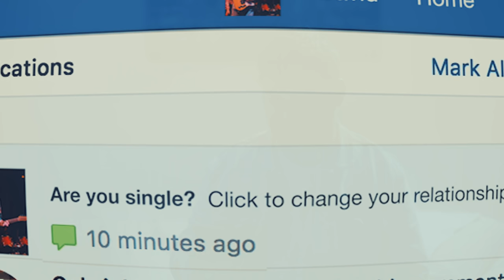David Pollack - Be With (Official Music Video)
Be With written and performed by David Pollack
Produced and engineered by Jon Henshaw at Moon Rock Sound in Seattle WA
Bass - Dylan LaPointe
Drums - Ian Koeller
DP - Mario Bosanac
Drone Op - Kenny Benson
Gaffer - Rachel Thomas
Locations/PA/Stand In - Murphy Mejorada
Editor - Jaxon Creative

Cast:
Jaya Loo
Russell Coker
David Pollack
Ryan Mckee
Murphy Mejorada
Gilda PL
Breanna Vasquez

Lyrics:
We broke up 5 months ago.
But now you're pissing me off cause you got another boyfriend.
I know this should be none of my business.
I'm still hurtin baby.
Can't release these chains

Holding my positivity.
From letting myself be free
I guess it's more complicated then that.
It's just Facebook baby that send that dagger fast

I just want something new. Something that ain't you.
I just want something real. So the past can be make believe
And I can be with who I wanna be with

I gave in five months ago.
Tip toeing through life hiding deep in the seams.
Pickin back ups a struggle I'm feelin the heat.
Yeah I'm burnin baby and I'm burning fast.

And I can be with who I wanna be

You ain't the right one for me
I've learned this by now I'm free
But I still want someone to hold and squeeze and who feels the same to call my companion and run on the sand with and love in the sheets.

And I can be with who I wanna who I wanna